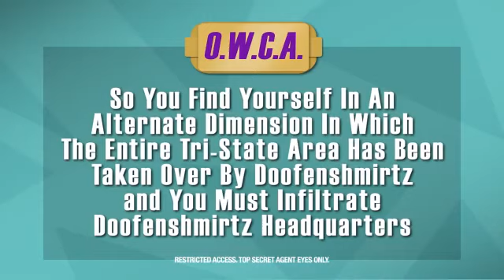Official OWCA Training Video #4: Heart of Doof -- Phineas & Ferb Across the 2nd Dimension Video Game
Official OWCA Training Video #3: Balloon World -- Phineas & Ferb Across the 2nd Dimension Video Game.

Major Monogram teaches agents what to do if transported to an alternate dimension in the video game and surrounded by balloons and normbots.